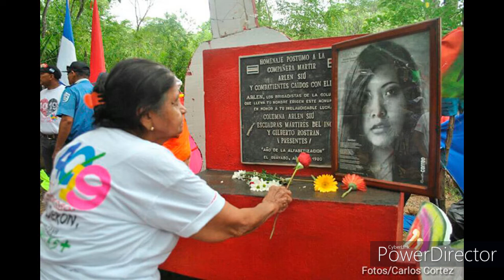Historias en 3 Minutos - Arlen Siu "La chinita de Jinotepe"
Arlen Siu es una de las mártires más recordadas de la Revolución Sandinista. Hija de madre nicaragüense y padre de ascendencia china, fue asesinada en combate contra la Guardia Nacional de Nicaragua el 1 de agosto de 1975 en El Sauce, Departamento de León, Nicaragua.1​ Se le conocía como "La chinita de Jinotepe"